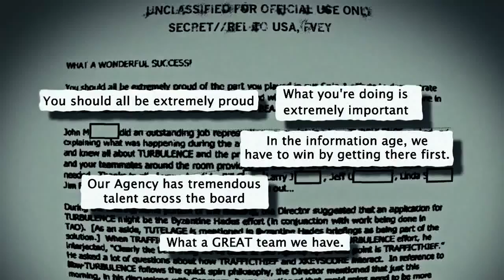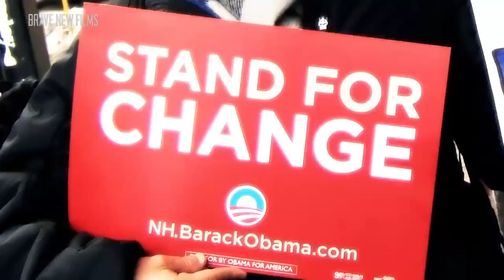How Many Classified Secrets Does The Government Keep! • War on Whistleblowers with Edward Snowden